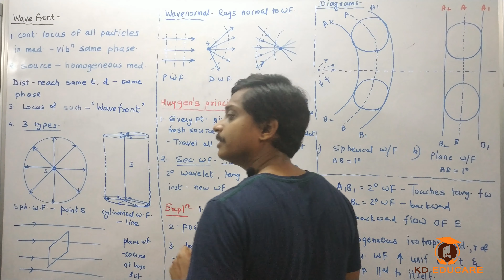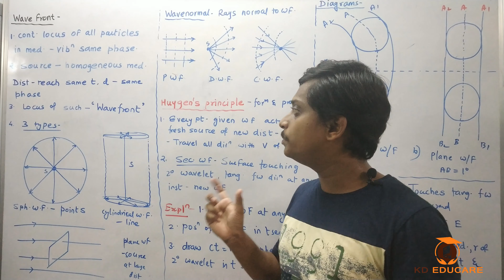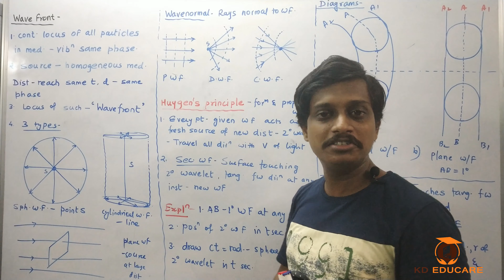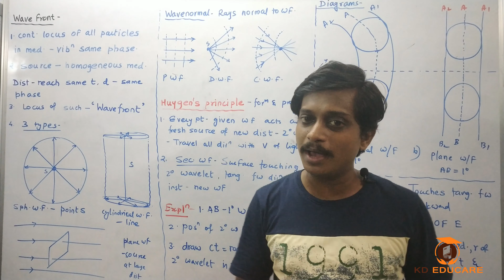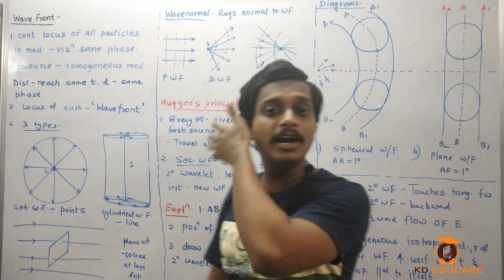Wave front | Wave optics | Interference & Diffraction | JEE/NEET | KDp Sir | KDEducare